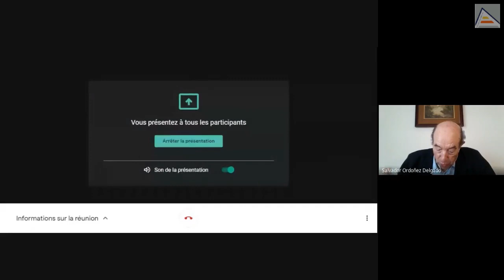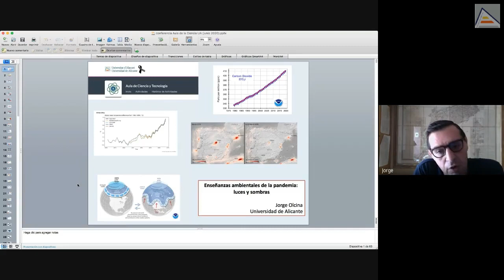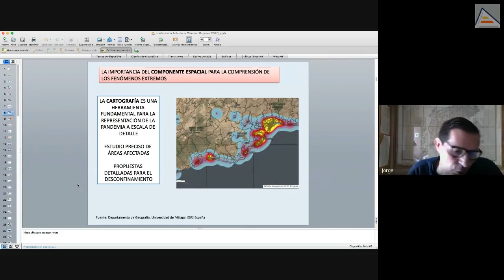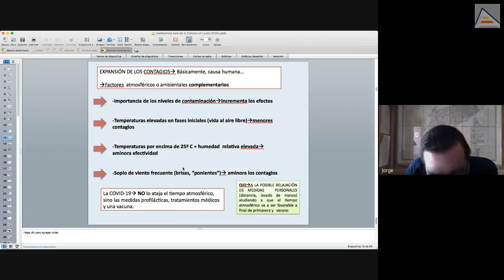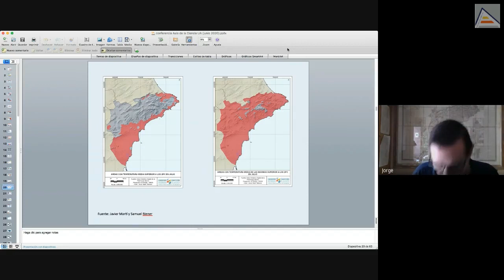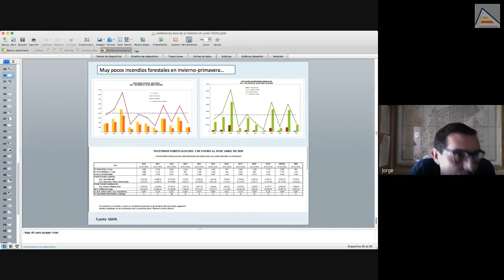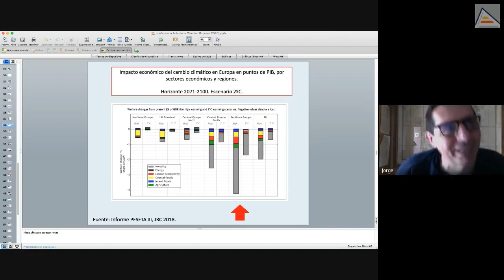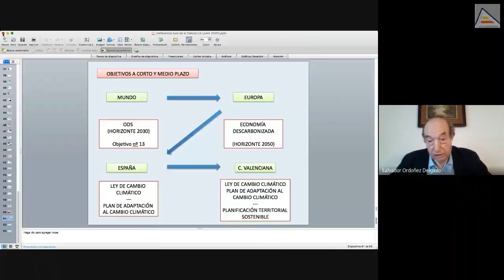Enseñanzas ambientales de la pandemia luces y sombras | Sede Universitaria Ciudad de Alicante | UA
Contemplando los mapas sobre la expansión del coronavirus desde que se detectó el primer brote en Wuhan (China) hasta el momento actual se percibe que este virus se ha transmitido por la acción humana, no por el movimiento del aire en la atmosfera. Tampoco hay una explicación climática que sea concluyente para explicar la mayor expansión del virus en unos países respecto a otros.  Si el tiempo atmosférico ha influido en la expansión del virus ha sido por el calor.  El calor anormal de febrero y de comienzos de marzo es clave para entender lo que ha pasado. Pero siempre como argumento complementario. Lo principal, la acción humana. Viajes, desplazamientos, vida social, calles y plazas repletas, actividades multitudinarias en aquellas fechas. Ahí está la clave.

La Sede Universitaria Ciudad de Alicante promueve una amplia oferta de actividades culturales, artísticas, cívicas, de salud, científicas y de debate dirigidas a la sociedad. La actividad de la Sede incluye ciclos de conferencias, conciertos, encuentros literarios, charlas sobre cuestiones de actualidad con el fin de llevar a los usuarios una oferta atractiva y de calidad.